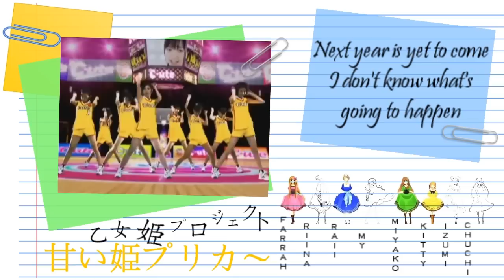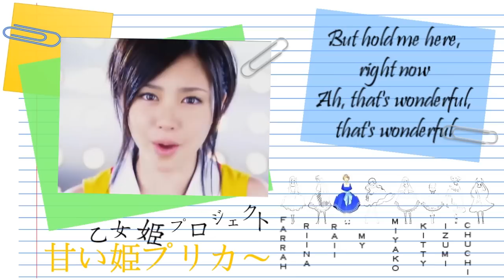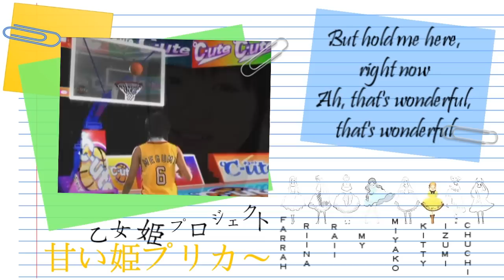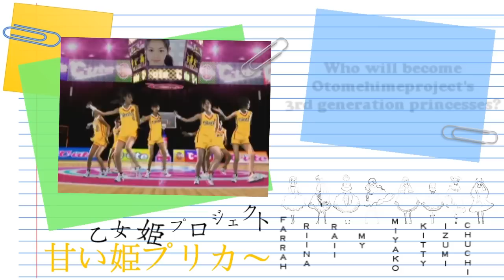Sweets Audititons R2P1 - Soku Dakishimete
Sorry for the long wait! But it's finally out! Sweets Auditions Round 2 Part 1!
Our Purikas (princess candidates) are given the task to sing Soku Dakishimete by C-ute!
Unfortunately one of them wasn't able to pass her lines so she was covered by our very own Yumehime from generation 2!

Song: 即抱きしめて「Soku Dakishimete」
Dubbed by: 甘い姫プリカ 「Otomehimeproject 」
Original Artist: キュット「℃-ute」
Single:  Sweets Auditons!
Vocal Arrangement: 桜姫「Sakurahime」
Audio Mixing: 夢姫「Yumehime」
Video Mixing: 桜姫「Sakurahime」
Graphics Design: 桜姫「Sakurahime」
Translations: kiwi-musume

CAST:
♢ Izumi夢姫「Yumehime」
❤ Chuchi
❤ Farrah
❤ Kitty
❤ Miyako
❤ My
❤ Raii
❤ Riina

Wews, Thank you so much Izumi for backing me up on the mixing. Nyaaa~ I love this. Everyone did really great! But still we have to choose only a few from you guys. :( Anyway, keep doing your best okay? ♥

-- Ninahime